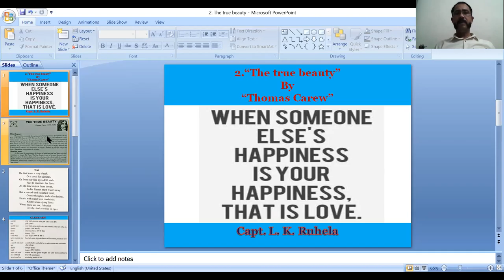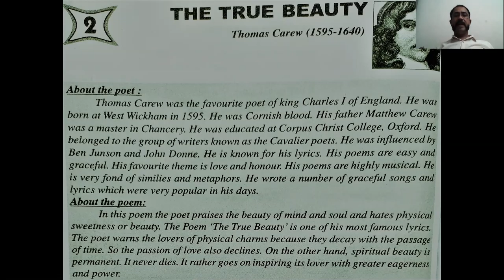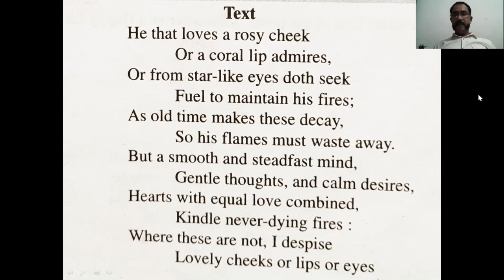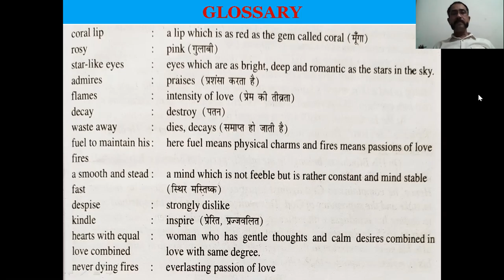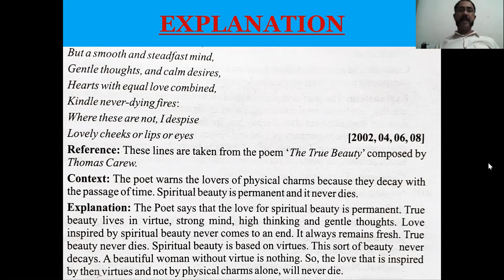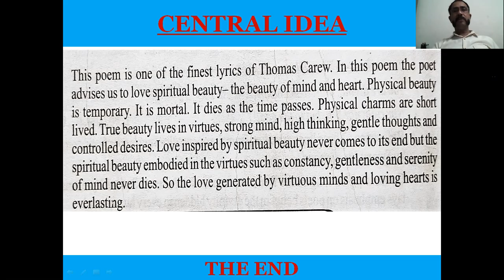Poem 2- "The true beauty" composed by "Thomas Carew"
Note explanation ,word meaning and central idea in your note book.
You can comment on this